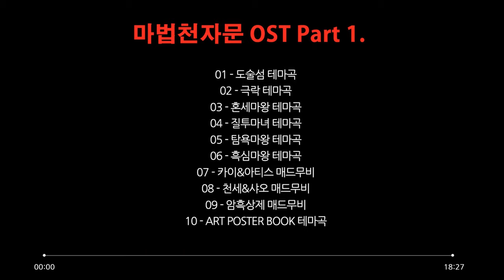마법천자문 OST를 한번에!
지금까지 공개된 총 10곡의 마천OST를 한번에!

0:00 도술섬 테마곡
01:48 극락 테마곡
03:41 혼세마왕 테마곡
05:19 질투마녀 테마곡
07:08 탐욕마왕 테마곡
08:47 흑심마왕 테마곡
10:59 아티스&카이 매드무비
12:53 천세&샤오 매드무비
14:34 암흑상제 매드무비
16:27 ART POSTER BOOK 테마곡